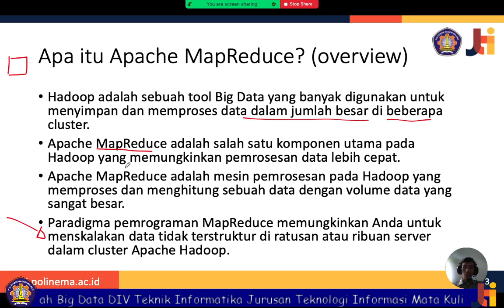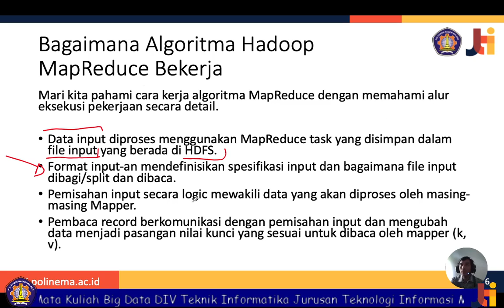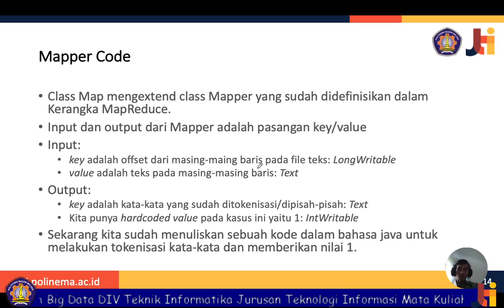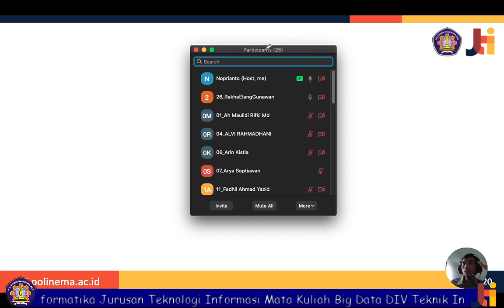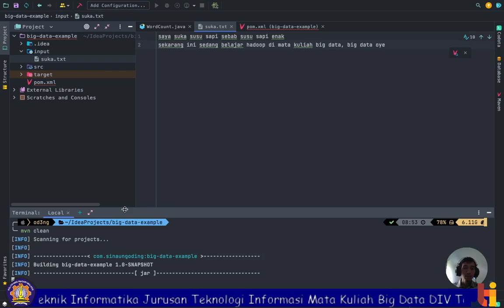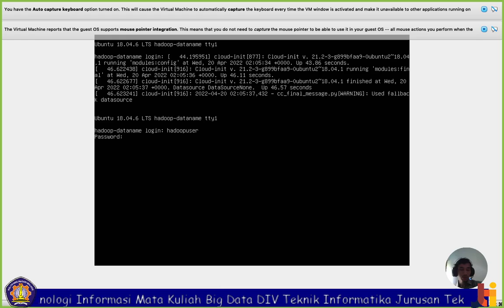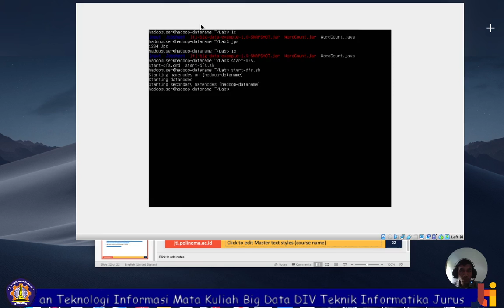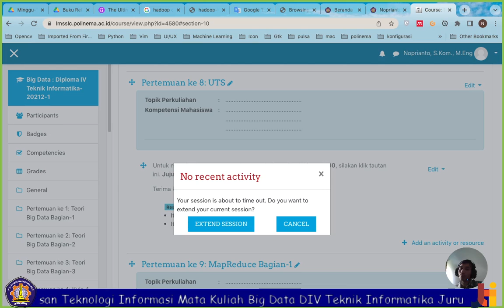Big Data#10 - MapReduce(2)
Selamat datang channel sinaungoding, video kali ini adalah rekaman hasil kuliah daring Minggu ke sepuluh menggunakan Zoom matakuliah Big Data tentang MapReduce 2